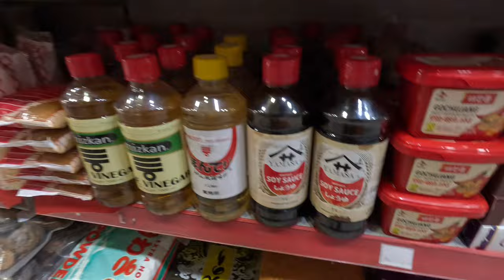【朝食】これがパキスタン人の朝食だ！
知り合いのパキスタンの家庭で、朝食作りを教わるおじさん料理人。
イスラマバードでの買い物の仕方は？　毎度お馴染みの店員さん達とのお別れ😢

このチャンネルは、日本人おじさんシェフが世界中の色々な料理を食べたり、アクティビティをしたり、観光したりする動画です。